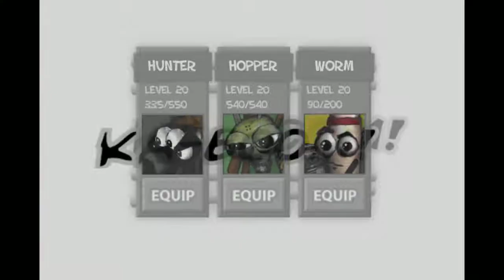Bug Heroes 1. Bonus episode 48.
In bonus episodes I try to go for higher scores and get more awards. Getting further than this will probably require a new strategy. These heroes have a hard time dealing with several big enemies at the same time. And even if I did that I would probably still lose a lot of food to dragonflies.